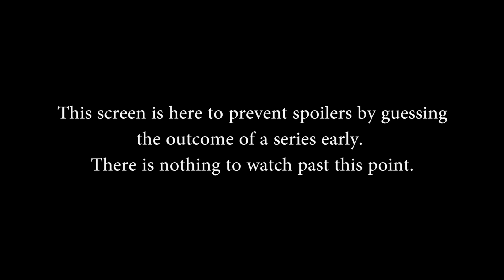SMITE Pro League Fall Split Week 4 NA 2017 - Cryptik vs. Spacestation (Game 2)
SMITE Pro League Fall Split Week 4 NA 2017 - Cryptik vs. Spacestation (Game 2) (Sunday, September 30th 2017)

Teams in this match: Cryptik, Spacestation

Gods in this match: Hercules, Sobek, Serqet, Sol, Skadi, Thoth, Ratatoskr, Fafnir, Erlang Shen, Cernunnos

Players in this match: fineokay, NotGeno, sam4soccer2, ShadowChair, Vetium, andinster, Homiefe, Jigz, ScaryD, Zapman